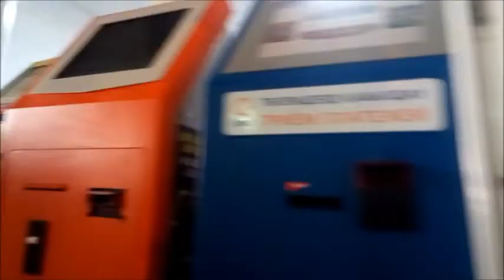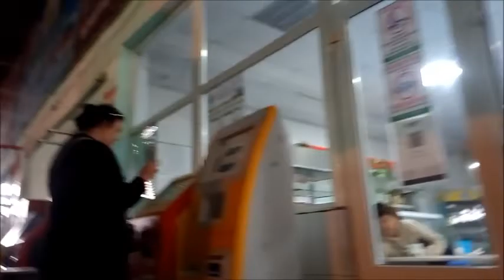Продовольственный рынок Дина Атырау Казахстан Азық-түлік базары Дина Қазақстан Atyrau Kazakhstan 哈萨克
Продовольственный рынок Дина в города Атырау в Казахстане в октябре 2022 года
Қазақстандағы Атырау қаласындағы Дина азық-түлік базары 2022 жылдың қазан айында
Dina food market in Atyrau city in Kazakhstan in October 2022
2022年10月哈萨克斯坦阿特劳市迪娜食品市场
Qozog'istonning Atirau shahridagi Dina oziq-ovqat bozori 2022 yil oktyabr oyida
2022-nji ýylyň oktýabr aýynda Gazagystanyň Atyrau şäherindäki Dina azyk bazary
Ekim 2022'de Kazakistan'ın Atyrau şehrinde Dina gıda pazarı
Дина бозори озуқаворӣ дар шаҳри Атырауи Қазоқистон дар моҳи октябри соли 2022
ตลาดอาหาร Dina ในเมือง Atyrau ในคาซัคสถานในเดือนตุลาคม 2022
2022-يىلى ئۆكتەبىردە قازاقىستاننىڭ ئاتتۇرا شەھىرىدىكى دىنا يېمەكلىك بازىرى
Продовольчий ринок Діна в Атірау в Казахстані в жовтні 2022 року.
اکتوبر 2022 میں قازقستان کے اتیراؤ شہر میں دینا فوڈ مارکیٹ
Dina food market sa lungsod ng Atyrau sa Kazakhstan noong Oktubre 2022
அக்டோபர் 2022 இல் கஜகஸ்தானில் உள்ள அட்டிராவ் நகரில் தினா உணவு சந்தை
2022年10月哈薩克斯坦阿特勞市迪娜食品市場
Dina-Lebensmittelmarkt in der Stadt Atyrau in Kasachstan im Oktober 2022
2022 年 10 月にカザフスタンのアティラウ市のディナ フード マーケット
Pasar panganan Dina ing kutha Atyrau ing Kazakhstan ing Oktober 2022
Marché alimentaire Dina dans la ville d'Atyrau au Kazakhstan en octobre 2022
Dina-ruokamarkkinat Atyraun kaupungissa Kazakstanissa lokakuussa 2022
Dina matmarknad i Atyrau stad i Kazakstan i oktober 2022
2022년 10월 카자흐스탄 아티라우 시의 디나 식품 시장
Mercado de alimentos Dina en la ciudad de Atyrau en Kazajstán en octubre de 2022
سوق الطعام دينا في مدينة أتيراو بكازاخستان في أكتوبر 2022
በጥቅምት 2022 በካዛክስታን ውስጥ በአቲራው ከተማ ውስጥ የዲና የምግብ ገበያ
Mercado de alimentos Dina na cidade de Atyrau, no Cazaquistão, em outubro de 2022
Targ spożywczy Dina w mieście Atyrau w Kazachstanie w październiku 2022 r.
بازار غذای دینا در شهر آتیراو در قزاقستان در اکتبر 2022
अक्टूबर 2022 में कजाकिस्तान के अत्राऊ शहर में दीना खाद्य बाजार
Mercato alimentare Dina nella città di Atyrau in Kazakistan nell'ottobre 2022
ઑક્ટોબર 2022 માં કઝાકિસ્તાનના અટિરાઉ શહેરમાં દિના ફૂડ માર્કેટ
Pasar makanan Dina di kota Atyrau di Kazakhstan pada Oktober 2022
ऑक्टोबर २०२२ मध्ये कझाकस्तानमधील अटायराऊ शहरात दीना फूड मार्केट
Pasar makanan Dina di bandar Atyrau di Kazakhstan pada Oktober 2022
שוק האוכל דינה בעיר אטיראו בקזחסטן באוקטובר 2022
2022 оны 10-р сард Казахстаны Атырау хотын Дина хүнсний зах
Tregu ushqimor Dina në qytetin Atyrau në Kazakistan në tetor 2022
Dina-voedselmarkt in de stad Atyrau in Kazachstan in oktober 2022
Soko la chakula la Dina katika jiji la Atyrau huko Kazakhstan mnamo Oktoba 2022
Dina madmarked i Atyrau by i Kasakhstan i oktober 2022